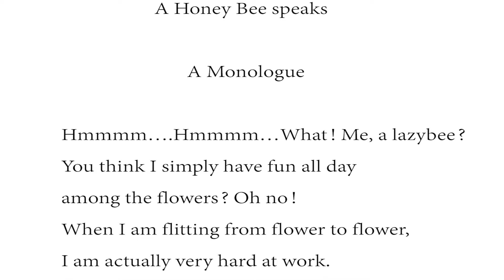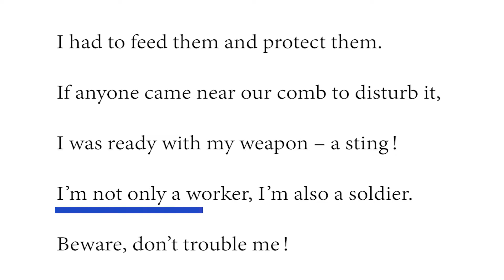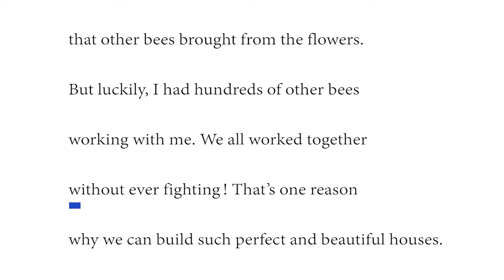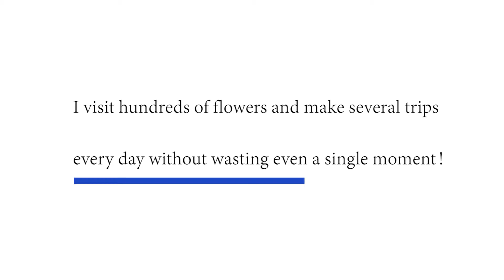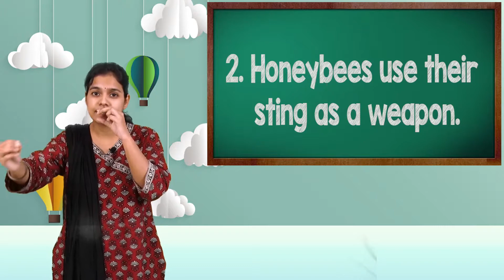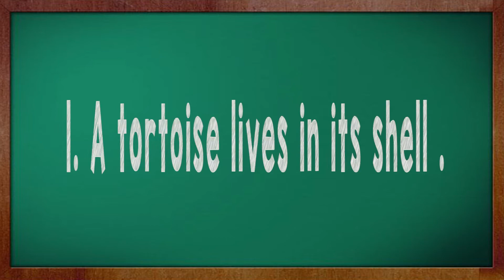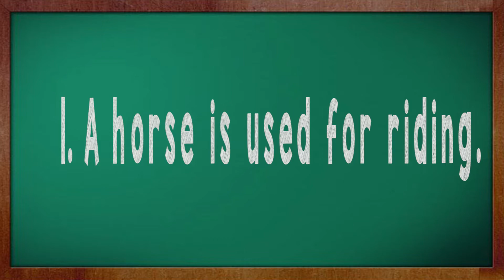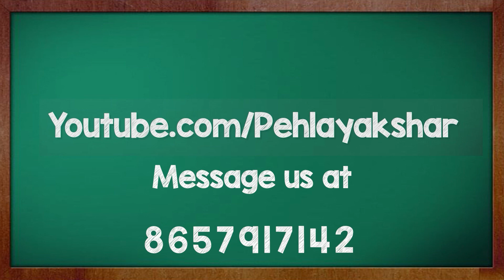A Honeybee Speaks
Do you like honey? It tastes sweet, doesn't it? Do you know where do we get honey from? In today's video we will learn about Honeybee from the chapter 'A Honeybee Speaks' from 3rd Standard Balbharti textbook.

00:42 - Introduction
1:08 - Session song
2:37 - Theme Discussion
4:10 - Textbook reading
13:04 - New Words
14:12 - Activity 1
17:38 - Storytime